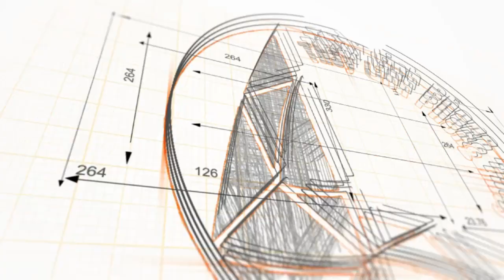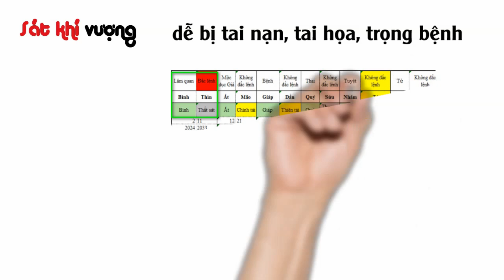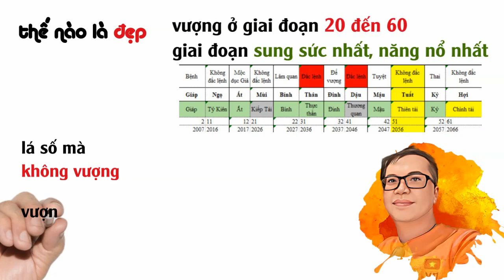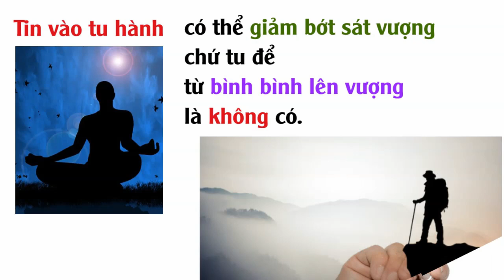255 Tứ trụ chỉ mê - đại vận và cách thay đổi vận mệnh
Nội dung: 255 Tứ trụ chỉ mê - đại vận và cách thay đổi vận mệnh